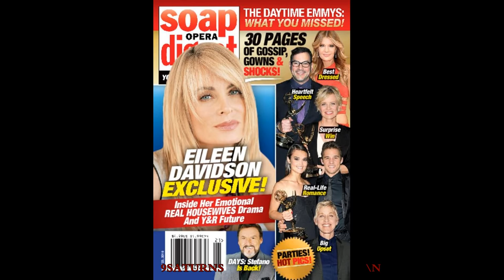5-16-16 SOD GH Nikolas Nina Y&R Ashley DOOL Stefano Ellen Degeneres General Hospital Promo 5-13-16